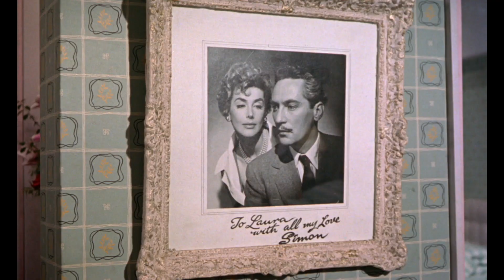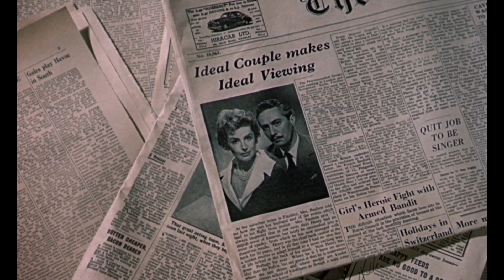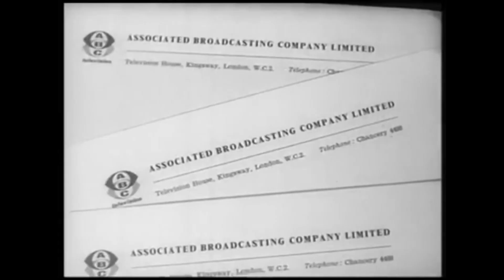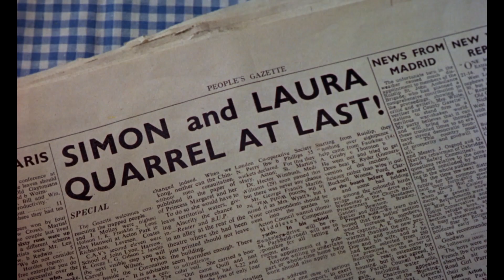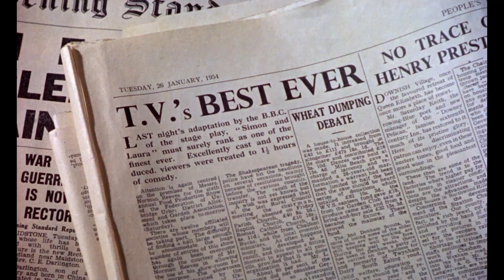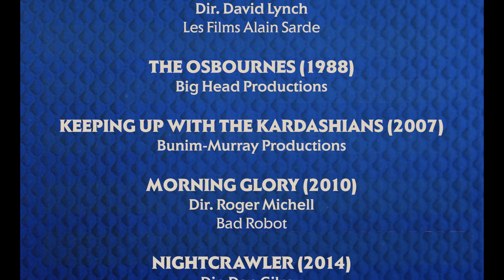Simon and Laura: How Muriel Box Predicted Reality TV | BFI video essay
Before The Truman Show, before Big Brother, before it was commonplace to broadcast your daily life to millions of expectant viewers, Muriel Box's 1955 comedy Simon and Laura showed us a couple who agree to have their lives screened nightly on the BBC.

Based on a play by Alan Melville, the film feels truly prophetic when watched today. In this video essay, Nic Wassell explores the parallels between Box's work, successors like The Truman Show and EdTV and modern reality TV.

A season on Box's work - Muriel Box: A Woman’s Take - is ongoing at the BFI Southbank. Tickets